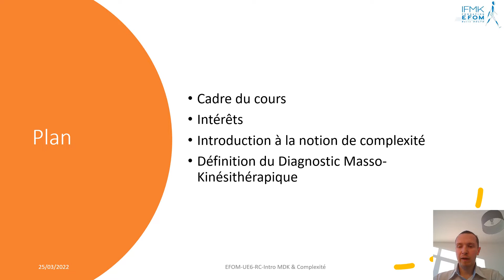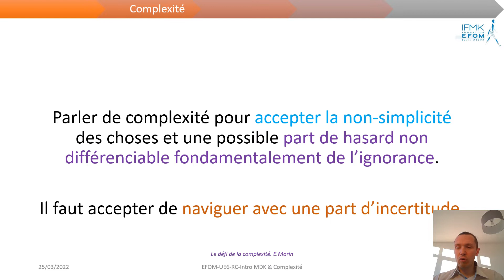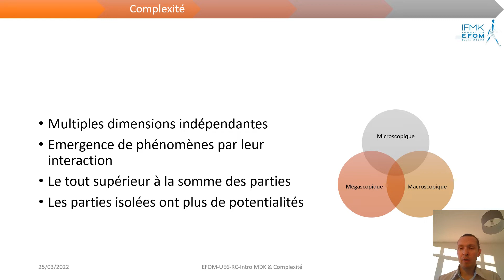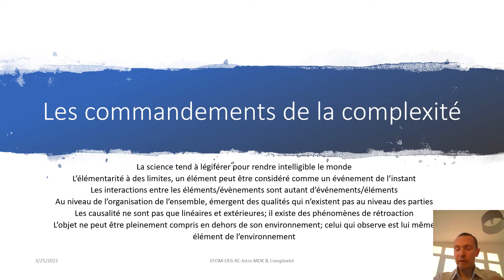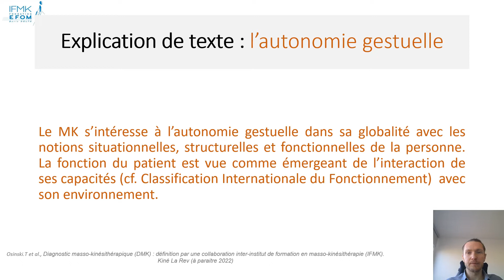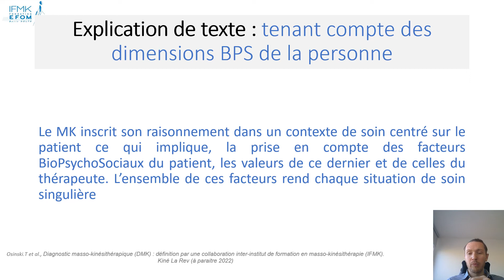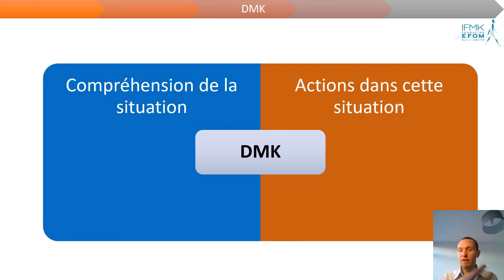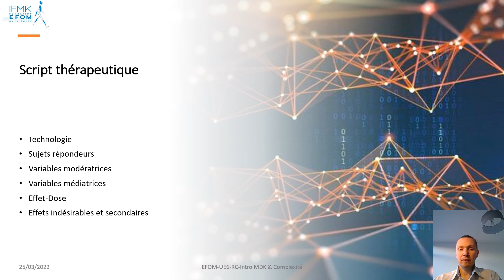EFOM UE6 RC Intro DMK&complexité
Une vidéo d'introduction à la notion de complexité en kiné, avec définition du DMK et comment cela est intrinsèquement à inscrire dans la notion de complexité.